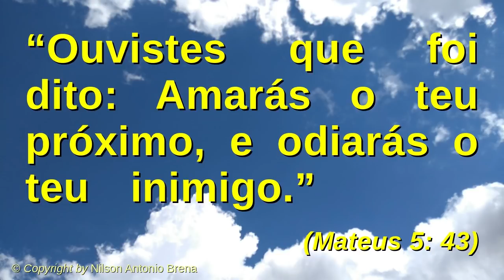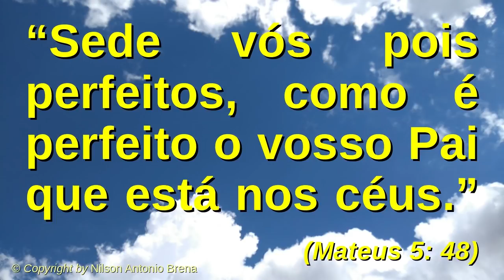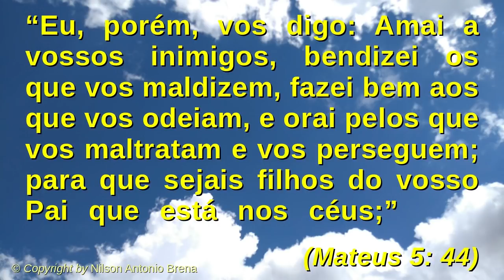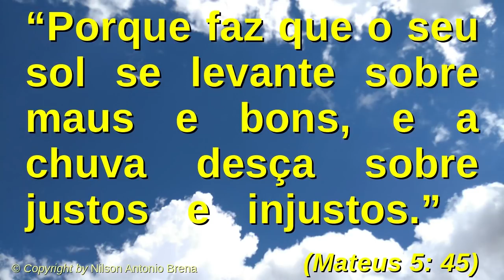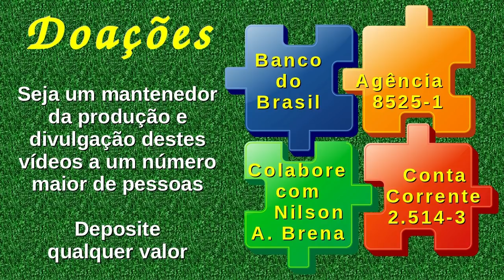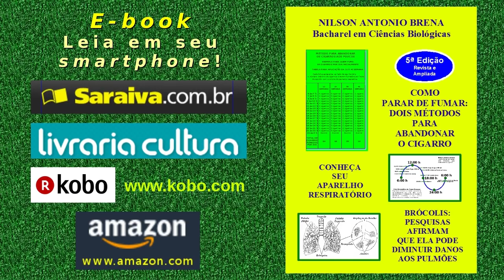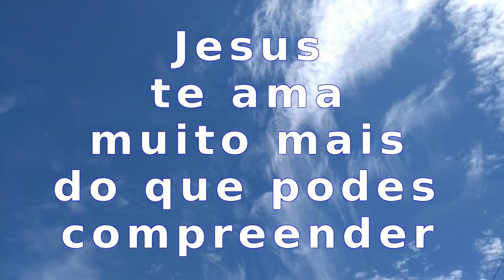31 - Jesus Ensina: Amai a Vossos Inimigos - Nilson Antonio Brena - 20/1/2019 - Rádio Mundial FM 95,7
Vídeo 31 de 20/1/2019 por Nilson Antonio Brena. Palestra completa com reflexão sobre o tema "Jesus Ensina: Amai a Vossos Inimigos" com base no Novo Testamento da Bíblia Sagrada, Evangelho de Mateus 5, versículos 43 a 48. Criada e proferida pelo Biólogo brasileiro Nilson Antonio Brena. Programa "Reflexões sobre Jesus" da Rádio Mundial FM 95,7. Veja a seguir os "links" das palestras citadas no vídeo e outros do autor.